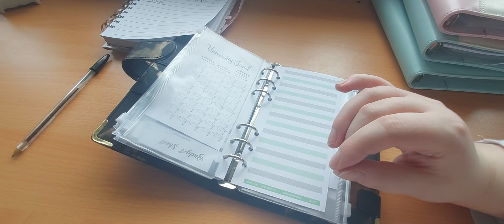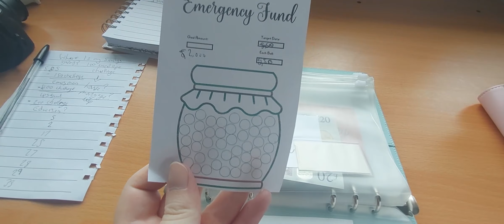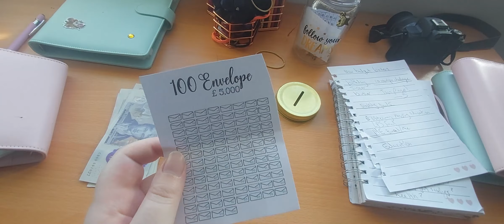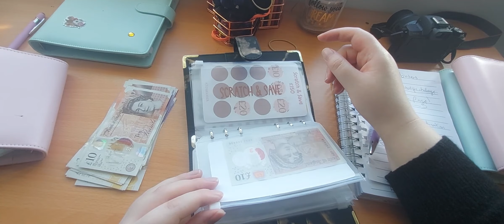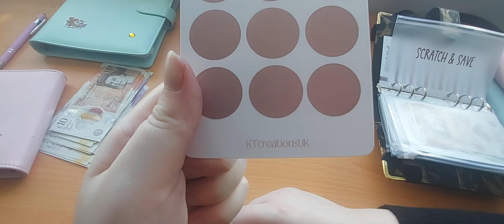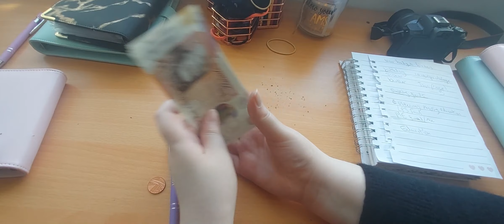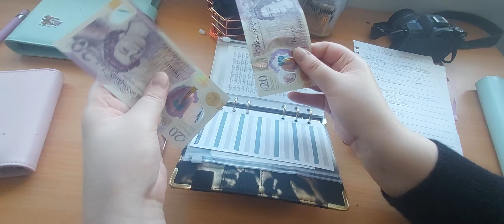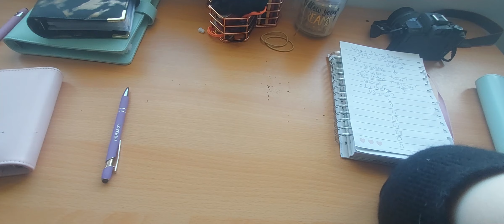My Money Journey #4 - Plan for Inheritance & Stuffing £300!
Open Me :)

📹📹My videos are all mixed media so 📹📹:
1. Gaming 🎮🎮🎮🎮🎮🎮🎮🎮
2. Creative Media I.e (Painting, Drawing...) 📏✏️
3. Animal Theories and Opinions
Much more! :)